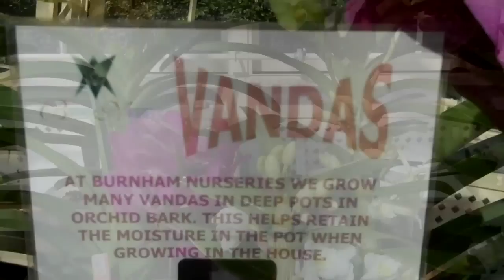BOTANIC GARDEN.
Sheep May Safely Graze - BWV 208 The National Botanic Gardens (Irish: Garraithe Náisiúnta na Luais) are located in Glasnevin, 5 km north-west of Dublin city centre, Ireland[1]. The 19.5 hectares[2] are situated between Prospect Cemetery and the River Tolka where it forms part of that river's floodplain.

The gardens were founded in 1795 by the Dublin Society (later the Royal Dublin Society) and they have grown to hold 20,000 living plants and many millions of dried plant specimens. There are several architecturally notable greenhouses. Today the Glasnevin site is the headquarters of the National Botanic Gardens of Ireland which has a satellite garden at Kilmcurragh in county Wicklow.